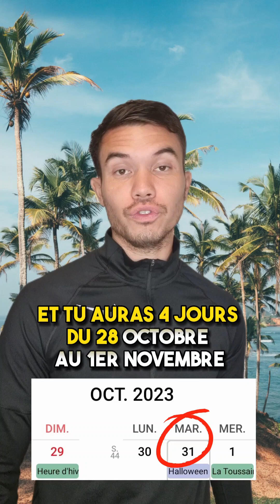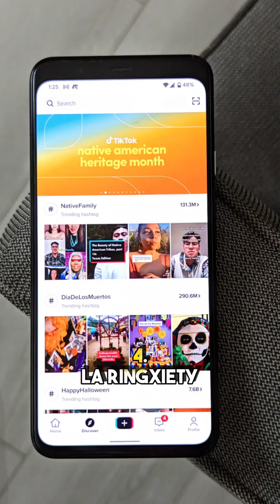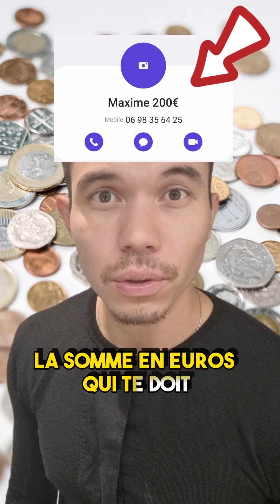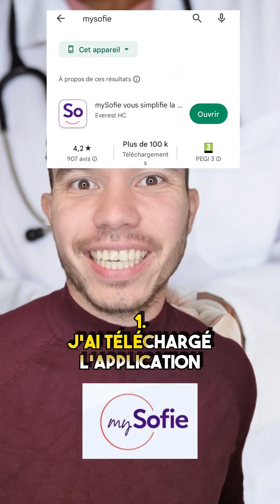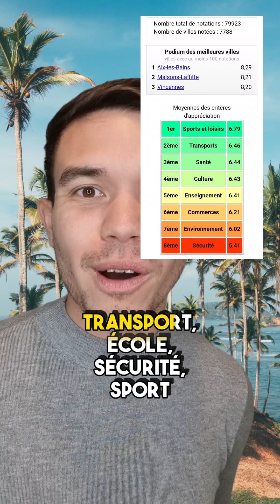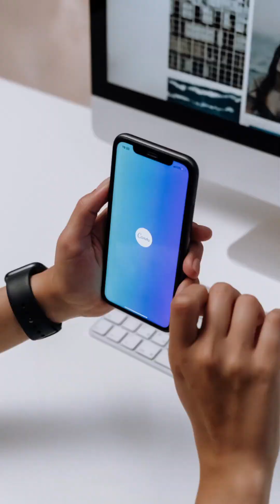BONS PLANS Astuces 🤩 BEST OF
Dans ce BEST OF, découvre des Bons Plans Astuces pour ton portefeuille

00:00:00 3 jours de congés à poser en 2023
00:00:40 Site pour ne plus payer tes logiciels
00:00:56 Maladies du téléphone
00:01:50 Astuce Qui te doit de l'argent
00:02:12 Site pour réviser
00:02:37 Astuce pour ne plus recevoir de spams
00:03:02 Vérifier si l'achat de ton téléphone est une arnaque
00:03:39 Récupérer argent oublié de la mutuelle
00:04:04 Trouver sa ville idéale
00:04:29 Gagner des cadeaux avec sa poubelle
00:04:54 Annuler l'envoi d'un mail déjà envoyé